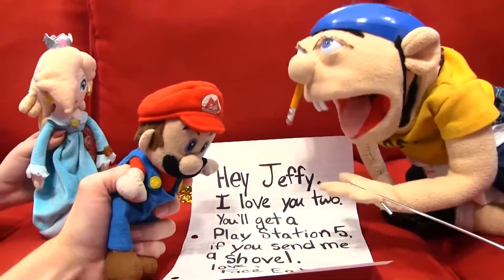SML Movie Jeffy's Lemonade Stand!